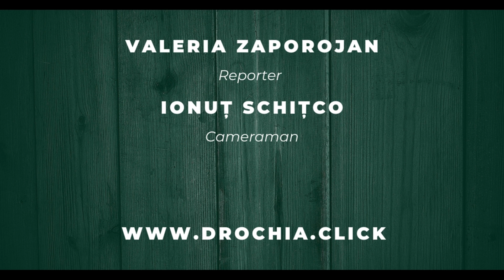Tudor Sevciuc despre sport și studii în Romania / IndiGo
Tudor Șevciuc este un tânăr, originar din orașul Drochia, care învață la universitatea din Cluj în limba engleza si a obținut performante în sport și anume, atletism.